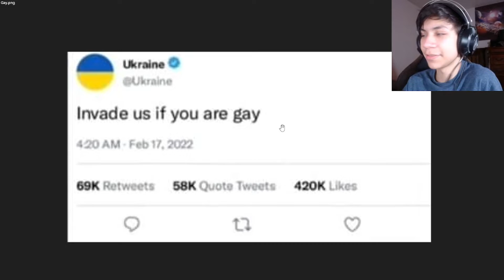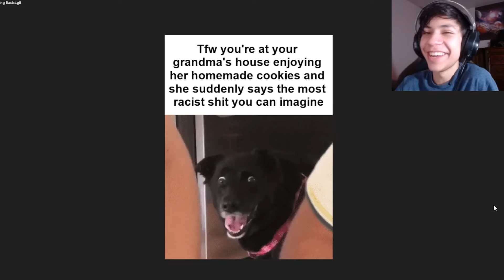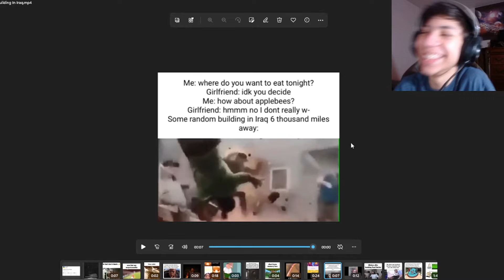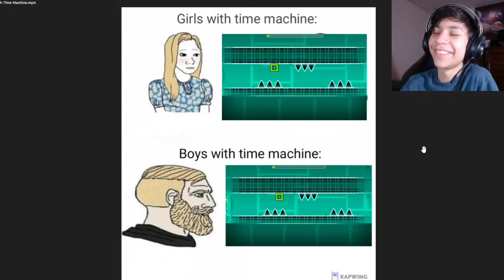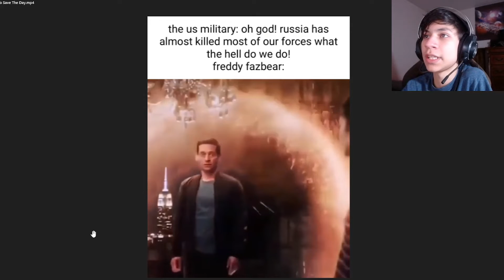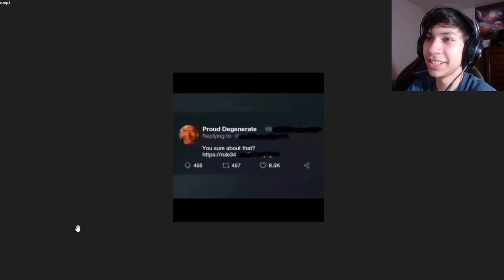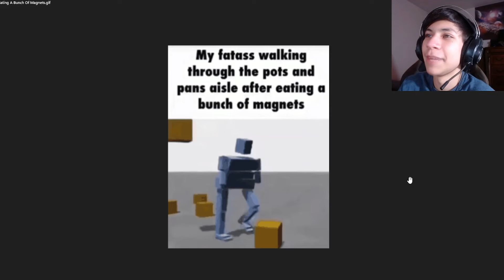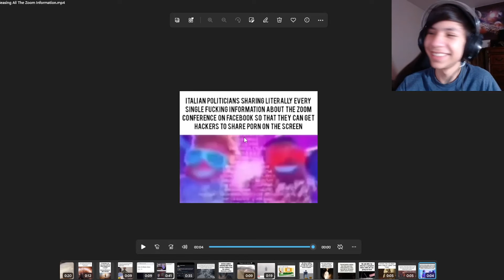My Memes Folder IV (2022 Edition)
sorry for lack or uploads ;}